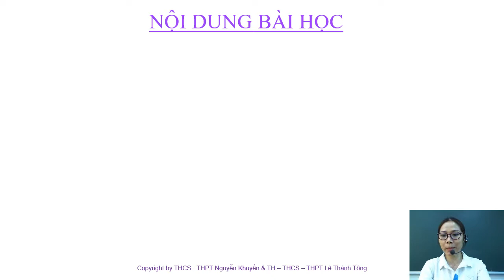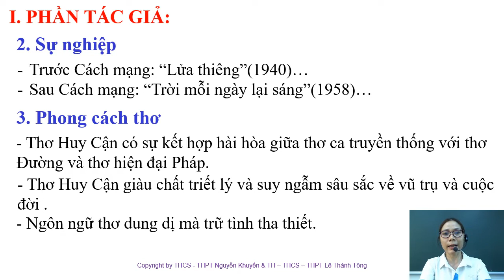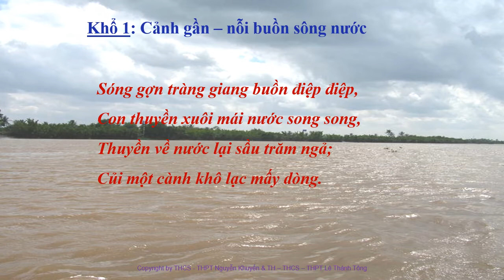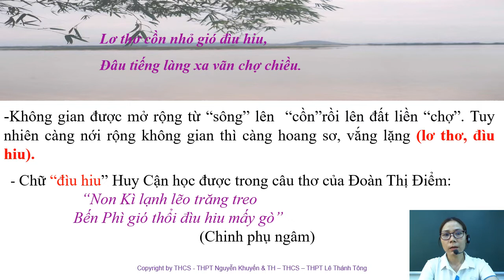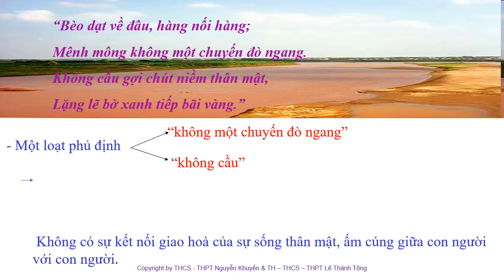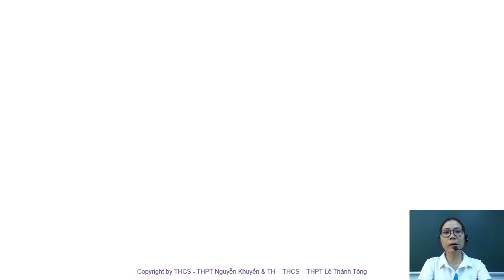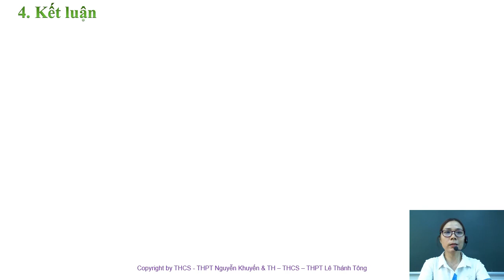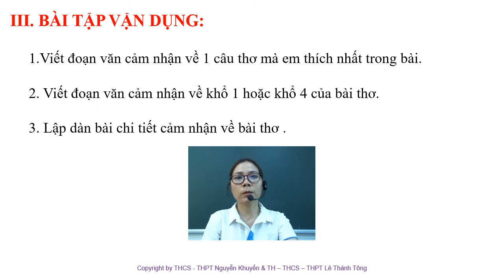Co Them Van 11